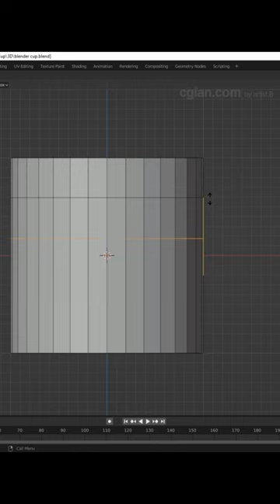Blender timelapse, Water Cup or Coffee Mug 3D modeling, basic for beginners.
How to make water cup or coffee mug 3D model. Blender timelapse video. Basic for beginners.